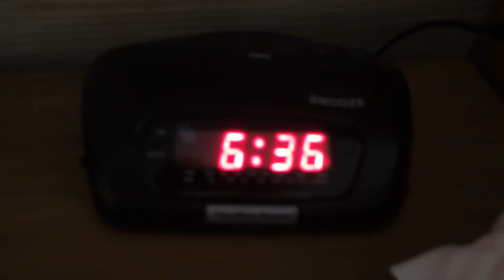Irány DisneyLand Kalifornia #2